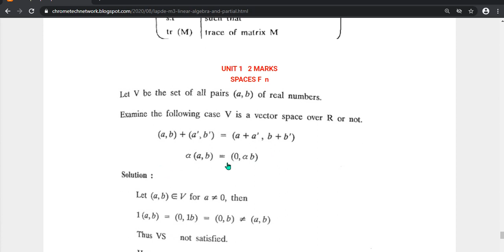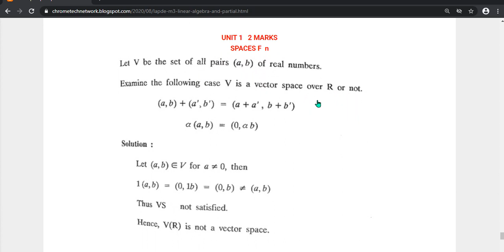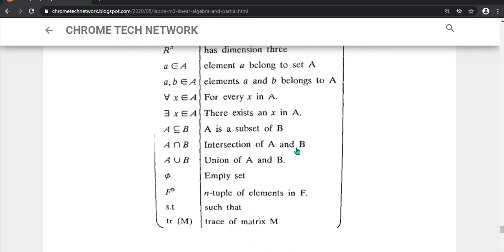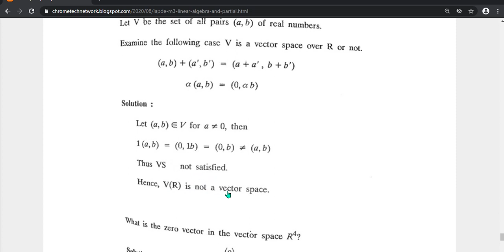Spaces | linear algebra and partial differential equations important questions | CHROME TECH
FOR ONLINE SHOPPING USE THE LINK AND SUPPORT US

VECTOR SPACES |
Vector spaces | Subspaces | Linear combinations and linear system of equations | Linear
independence and linear dependence | Bases and dimensions |
UNIT II LINEAR TRANSFORMATION AND DIAGONALIZATION

Anna University Regulation 2017 ECE MA8352 LAPDE Syllabus for all 5 units are provided above. Download link for ECE 3rd SEM MA8352 |

Anna University Regulation 2017 ECE MA8352 LAPDE Important Questions with Answer Key and ECE 3rd Sem MA8352 LINEAR ALGEBRA AND PARTIAL DIFFERENTIAL EQUATIONS |

[PDF] MA8352 Linear Algebra and Partial Differential Equations (LAPDE) Books, Lecture Notes, 2 marks with answers, Important Part B 13 marks Questions |
Linear Algebra and Partial Differential Equations, LAPDE Study Materials, Engineering Class handwritten notes, exam notes, previous year questions, PDF free|

AU LECTURE NOTES · AU R2017 · ECE 3rd SEM R2017. [PDF] MA8352 Linear Algebra and Partial Differential Equations Lecture Notes, Books, Important

Equations notes download link is provided and students can download the MA8352 LAPDE Lecture Notes and can make use of it.

Theorem: Cancellation Law for Vector Addition | Vector Spaces |

Linear transformation - Null spaces and ranges - Dimension theorem - Matrix representation of a
linear transformations - Eigenvalues and eigenvectors - Diagonalizability.

UNIT III INNER PRODUCT SPACES
Inner product, norms - Gram Schmidt orthogonalization process - Adjoint of linear operations -
Least square approximation.

UNIT IV PARTIAL DIFFERENTIAL EQUATIONS
Formation – Solutions of first order equations – Standard types and equations reducible to
standard types – Singular solutions – Lagrange‘s linear equation – Integral surface passing
through a given curve – Classification of partial differential equations - Solution of linear equations
of higher order with constant coefficients – Linear non-homogeneous partial differential equations.

UNIT V FOURIER SERIES SOLUTIONS OF PARTIAL DIFFERENTIAL EQUATIONS
Dirichlet‘s conditions – General Fourier series – Half range sine and cosine series - Method of
separation of variables – Solutions of one dimensional wave equation and one-dimensional heat
equation – Steady state solution of two-dimensional heat equation – Fourier series solutions in
Cartesian coordinates. |